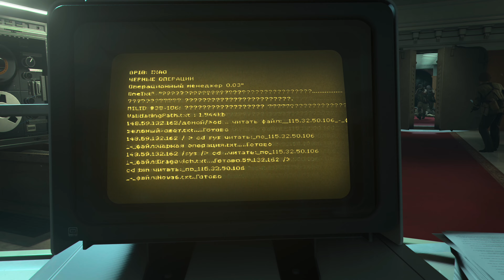Call of Duty Black Ops Cold War PS5 Let's Play Chapter 8 "The Great Escape" 4K 60fps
Chapter 8 "The Great Escape" of our let's play of Call of Duty Black Ops Cold War in 4K 60 fps. Let's Play chapters appearing daily at 7PM UK time.